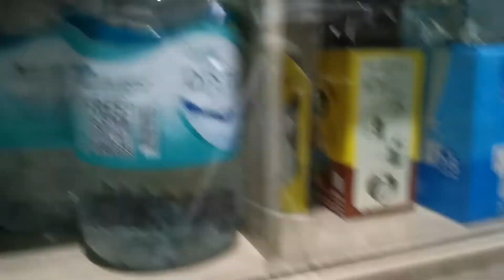PANTRY AND TOILETRIES ORGANIZING - (VLOG026)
Para maging productive ang araw ko, nag-organize ang lola nyo :D